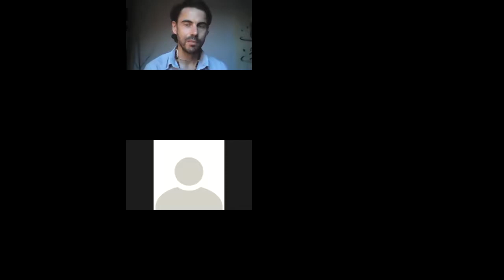Mingjue est la pure conscience de la vie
Le son prononcé est shen ji (phonétiquement : cheune ji)

Nicolas Lovet-Durbet  et la communauté de conscience mondiale organisent un champ de conscience et d'amour. Ils bénéficient à tous ceux qui y participent. A tous ceux qui le reçoivent. A tous ceux qui s'y connectent :
Pour devenir et exprimer le meilleur de nous même ;
Pour guérir,
Pour nous éveiller et aimer.
C'est une pratique pour nous comme pour le monde entier. Nous évoluons ensemble.Tous les êtres s'éveillent lorsque nous nous éveillons. Hao la !

Retrouvez ces séances, du lundi au vendredi de 7h à 8h

Pour être informé de toutes les pratiques en lignes

Hao la !